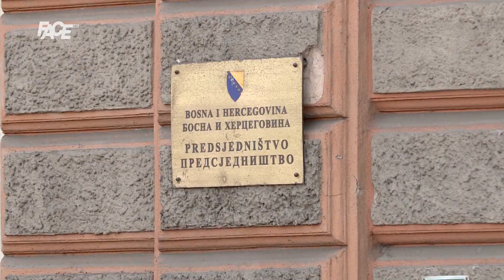Draginja Vuksanović-Stanković u posjeti BiH: Potvrđeni dobrosusjedski odnosi BiH i Crne Gore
Marketing, YouTube & Digital distribution:
EMDC Network